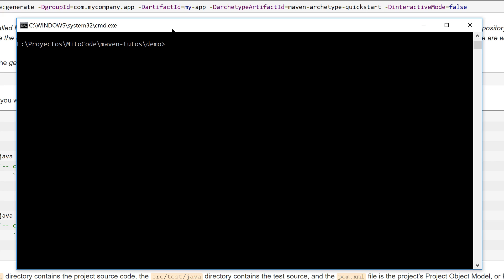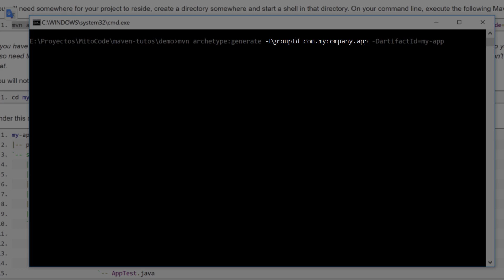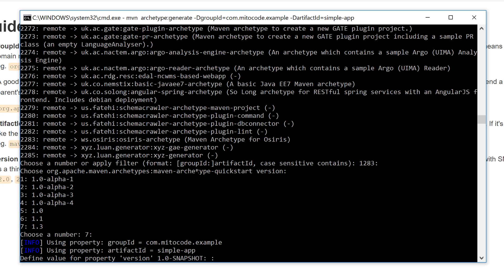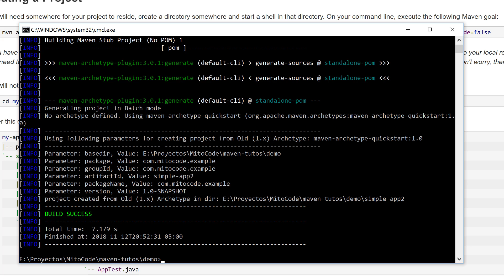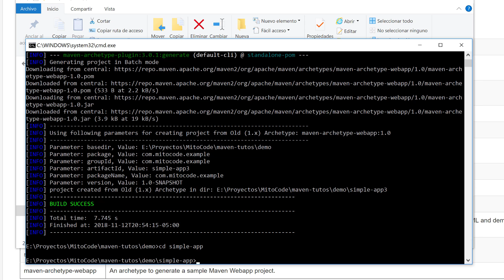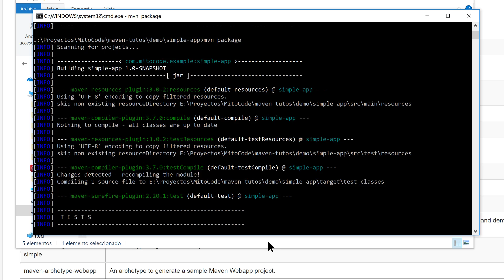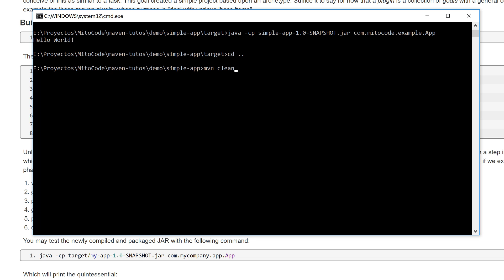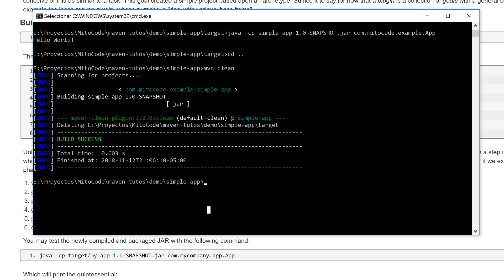Curso de Maven - 3 Nuevo Proyecto